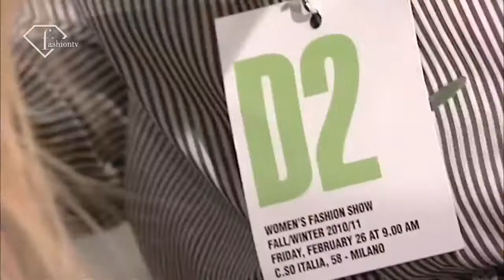HEIDI MOUNT MODEL TALKS FALL WINTER 2010 2011